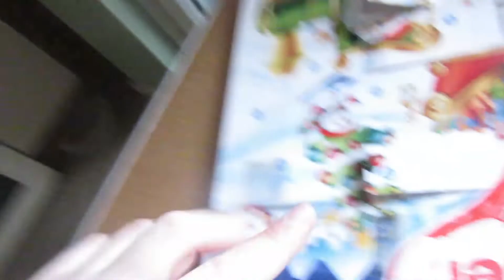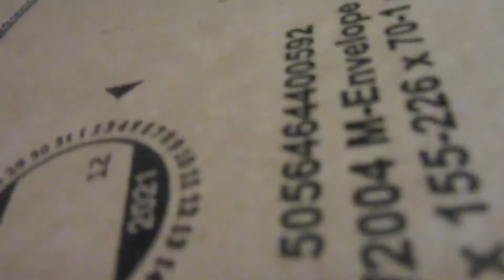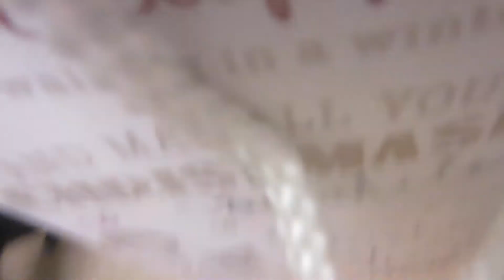Vlogmas 2021 ll Day 19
Hey guys get ready for Vlogmas! It's Vlogmas time so enjoy a vlog for everyday of December up to the 25th! Today I'm wrapping up presents!

MUSIC USED
'Coconut Tree', 'Feel the summer,' and  'Catwalk Queen' by Wondershare Filmora v.11.1Music Library! A HUGE thanks for the music! And 'Whoosh 01' effects by Wondershare Filmora v11.1 Music Library! A huge thanks!

COSPLAY TIKTOK: PixieCosplays123
FACEBOK: Megsy Jayner,
Mix: megsyjayner
OK: megan

CAMERA USED: Cannon Powershot SX600 HS with 3 memory cards and rechargable battery
EDITING SOFTWARE: Wondershare Filmora v.11.1]